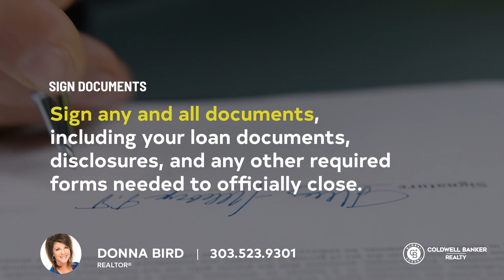Closing on Your New Home | Home Buying Process (Step 6) | Donna Bird Real Estate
Congratulations! At this stage in the process, there are only a few more steps before we can close and officially give you the keys to your new home. Watch this video to learn more!

Thinking about Buying Your Home? 🏠 My team and I have created an entire video series breaking down each step in the home buying process.